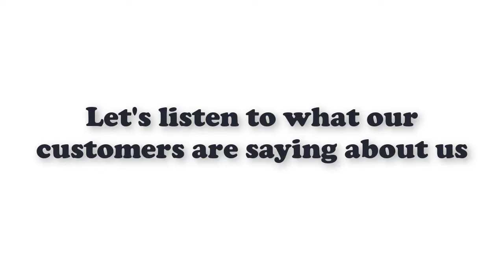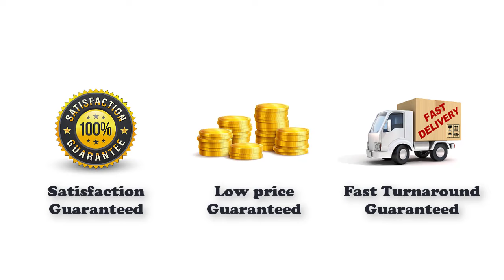Discover the Art of Booklet Printing with PrintPapa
Are you in search of top-notch booklet printing services? Look no further! PrintPapa is here to transform your booklet printing needs into a work of art.

In this video, we take you behind the scenes of our high-quality booklet printing process, offering customized sizes and a variety of paper options to suit your unique requirements. Whether it's for promotional materials, brochures, catalogs, or any other purpose, PrintPapa has got you covered. But don't just take our word for it! Hear from our satisfied customers as they share their experiences and testimonials about our services. Ready to take your print projects to the next level?